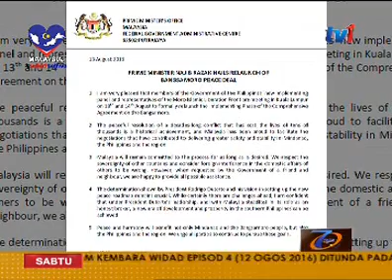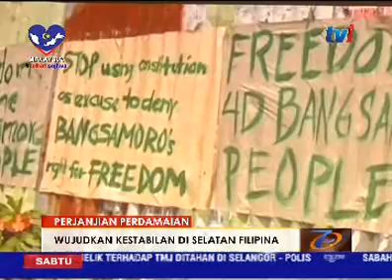PERJANJIAN PERDAMAIAN BANGSAMORO - MALAYSIA TERUS KOMITED [13 OGOS 2016]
Malaysia terus komited untuk menjadi orang tengah dalam rundingan damai antara Barisan Pembebasan Islam Moro (MILF) dan kerajaan Filipina, sehingga 'Keamanan Mutlak'  dicapai di wilayah selatan Filipina itu.

Menerusi satu kenyataan, Perdana Menteri, Datuk Seri Najib Tun Razak,  memberi jaminan, Malaysia akan kekal memainkan peranan itu selama diperlukan.

Namun, pada masa sama, menghormati kedaulatan negara lain, dan menganggap adalah salah bagi kuasa luar, mencampuri urusan dalaman sesebuah negara.